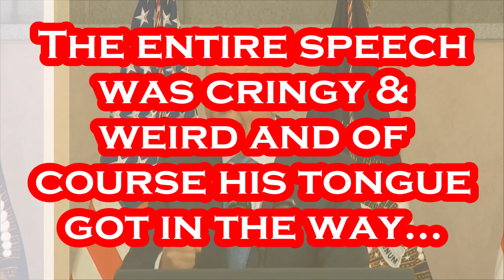Joe Biden's "GAFFES" of the Day !! July 13th, 2021 - Just Weird & Cringy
Title: This Old Man (Instrumental)